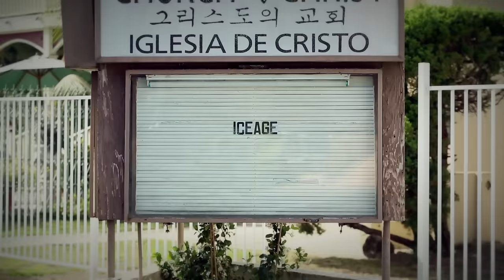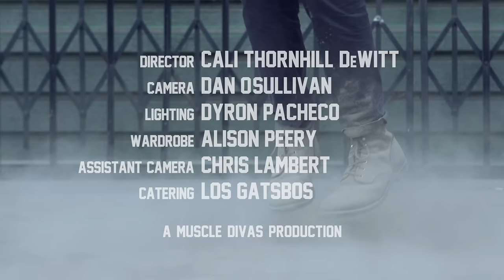Iceage - The Lord's Favorite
THE LORD'S FAVORITE
You're probably the only one, though it is hard to admit
That can save me
And I never liked to ask for a helping hand
But I do now

This hard, bewildered stare
Part of me wants to hurt you
Tear in your hair
But I don't do that now

A naive, open wounded exchange of stories that transforms us
Here
But I think I am the only one breathing on this planet
Tonight

The cheap sweat smothered makeup
Makes her face look as if dissolving
Yet full of grace
Here in the darkness now

One hundred Euro wine
I do believe in heaven and I do believe its time
Yes its time now
Five inch white high heels
I do believe in heaven and I do believe its real
And its okay now

Vast scarlet leisure
Immense blood pressure
Scatterbrained love lecture
Come here and be gorgeous for me now

After all I think it's evident that I am god's favorite one
And now is the time I should have whatever I desire

Faceless company
It don't matter much to me
Dreamlike mirage haze
I'm positively god's favorite one

favorite one
favorite one
favorite one
I do believe I'm the lord's favorite one

Starring Tio Big Vic as Himself & Cali Thornhill DeWitt as Herself

Director - Cali Thornhill DeWitt
Camera - Dan OSullivan
Lighting - Dyron Pacheco
Wardrobe - Alison Peery
Assistant Camera - Chris Lambert
Catering - Los Gatsbos

A Muscle Divas Production